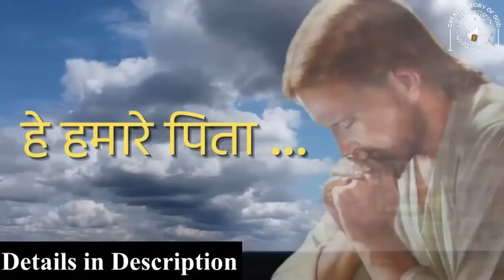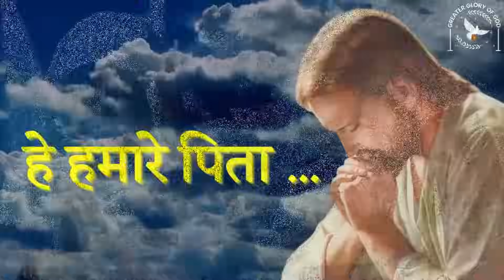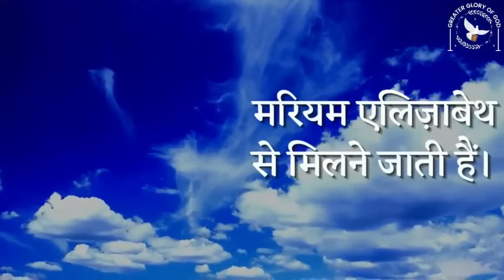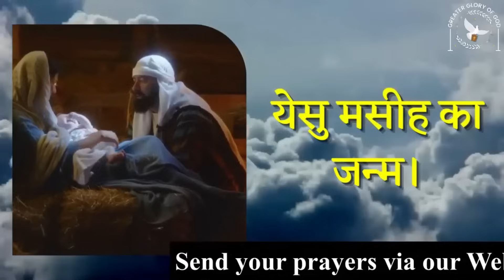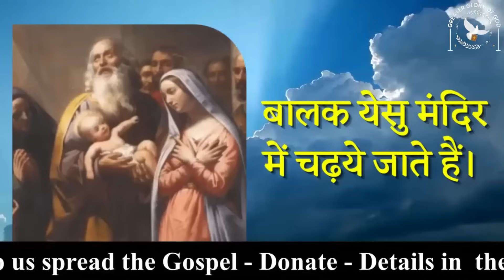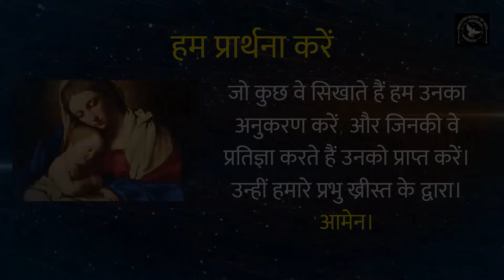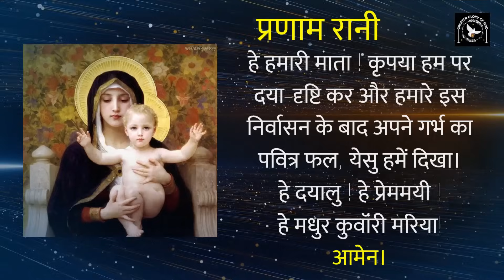रोजरी माह | दिन 09 | Hindi Rosary | रोज़री माला विनती | आनंद के भेद | Joyful Mysteries in Hindi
पवित्र रोजरी माह को अर्थपूर्ण और सफल बनाने के लिए, हम हर दिन शाम 06:30 बजे पवित्र रोजरी विनती करते हैं। आप भी जुडकर लाभान्वित होइए।

हर दिन पवित्र रोजरी करने से हम आध्यात्मिक रूप से बहुत मजबूत होते हैं, क्योंकि हम इस में प्रभु येसु के जीवन पर मनन-चिंतन करते हुए प्रार्थना करते हैं।

आप भी इस में जुडकर लाभान्वित होइए।

इस लिंक के माध्यम से हर दिन की रोजरी विनती में आप भाग ले सकते हैं 👇

10 Basics of the Holy Rosary in Hindi by Fr. George Mary Claret | पवित्र रोजरी विनती की 10 बातें

हमारे मिशन में अपना योगदान देना चाहते हैं तो 👇
GPay - cgmclaret@okaxis